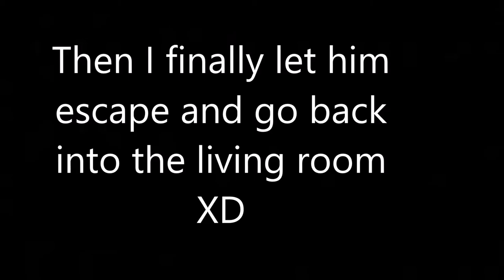ANNOYING MY DOG SO MUCH! (Hilarious)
LOL, Short, but hilarious! My dog is the best! Rocky is awesome and I know you guys love him as well! So today I made a short vid of me annoying him + some pretty funny clips of him being a weirdo.

Follow me on :
I hate twitter so I don't have it XD

I am an 11 year old girl who lives in Kentucky. I have huge dreams of becoming a famous YouTuber and actress! I have 2 turtles named Shelly and Craig, I have a dog named Rocky, and I daily vlog/record with my family and friends! This is my life, and I hope you enjoy watching it. :)

If you really read all the way down the entire description, you are so lit